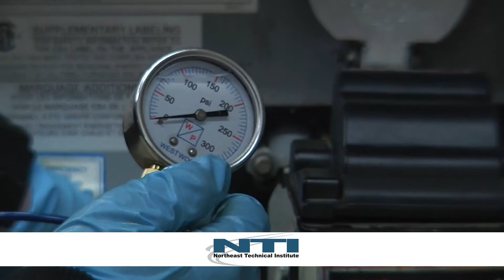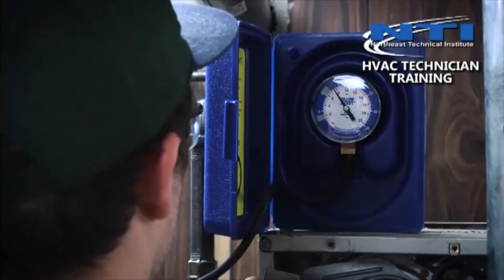Career Training in HVAC/R at NTI - Bangor, Scarborough, Lewiston Maine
Traditional 4-year colleges aren't for everyone.  If you love being hands-on and want to start working in months, not years, then consider training in Heating, Ventilation, Air Conditioning and Refrigeration (HVAC/R) at Northeast Technical Institute. This video gives an overview of the HVAC field, and features testimonials from students and local employers.